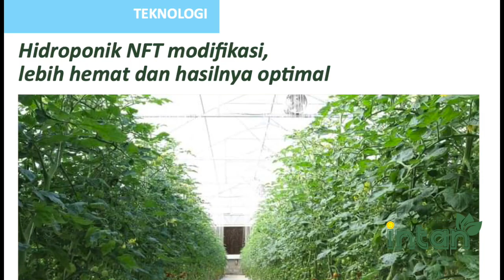Sobatani Memperkenalkan Majalah Intan !!!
Majalah Informasi Pertanian atau INTAN menyajikan serba serbi informasI teknologi, berita, peristiwa ,serta profil petani inspiratif.
Berkomitmen  untuk memberikan informasi terbaru dan aktual dengan berbagai rubrik yang menarik seputar penyuluhan pendidikan dan pelatihan pertanian yang memberikan manfaat bagi para pelaku utama stakeholder dan seluruh insan pertanian.